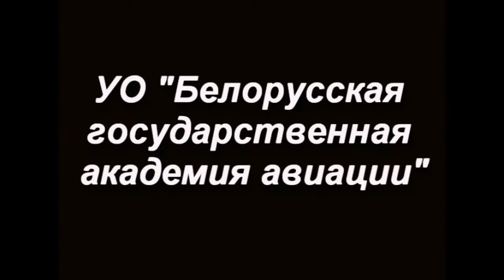ТСЗ Академия авиации